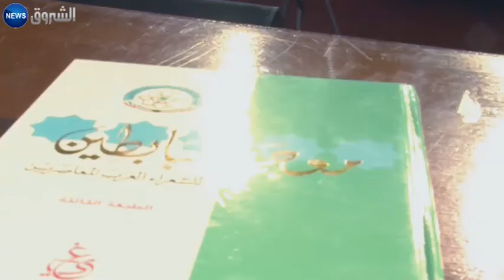سكيكدة: اتحاد الكتاب يحتفي بالشعراء